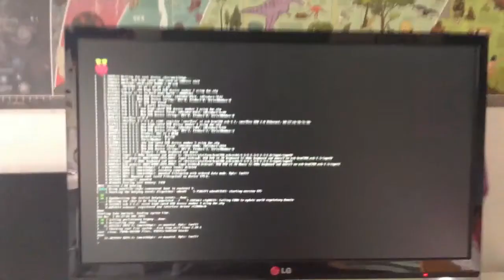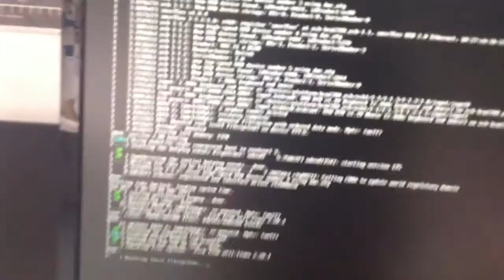Unboxing: LG. Ips LED monitor 22" with raspberry pi!